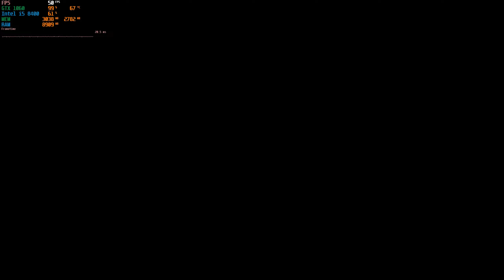Marvel's Guardians of the Galaxy GTX 1060 3GB 1080p Ultra Settings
Gameplay recorded with NVIDIA Shadowplay

PC Specs,
CPU : Intel Core I5-8400
GPU : GTX 1060 3GB
RAM : 16 GB